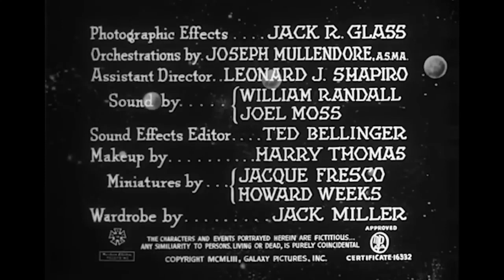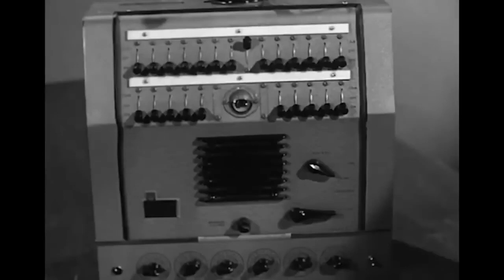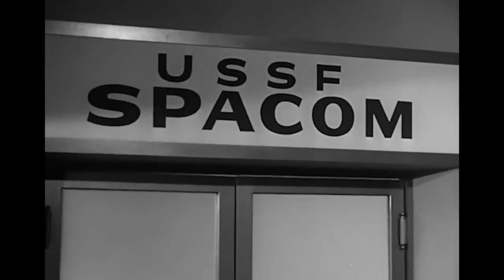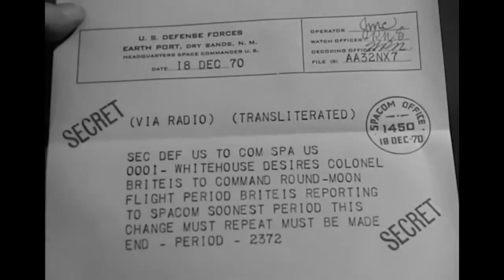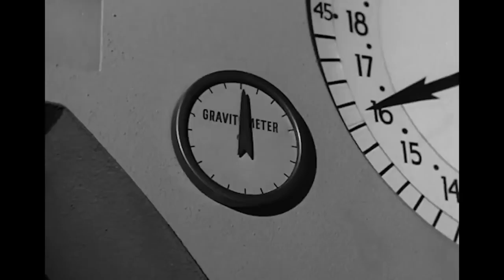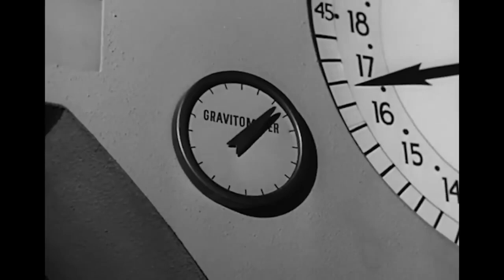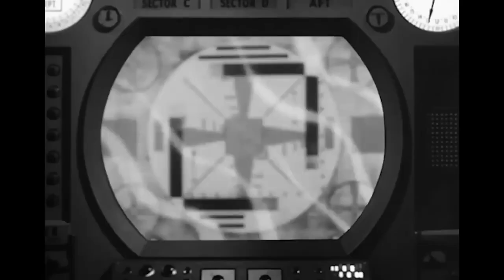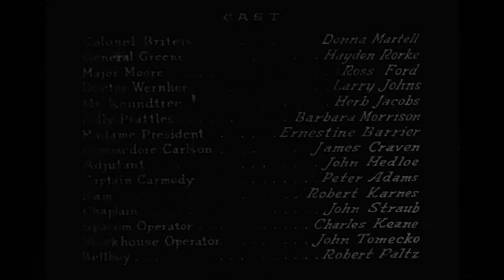Project Moonbase (1953). Starring Ross Ford, Donna Martell and Hayden Rorke.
Directed by Richard Talmadge. In a future 1970, the United States is considering building bases on the Moon. Colonel Briteis (pronounced "Bright Eyes", whose first name is never stated, played by Donna Martell), Major Bill Moore (Ross Ford), and Doctor Wernher (Larry Johns) are sent to orbit the Moon to survey landing sites for future lunar missions.